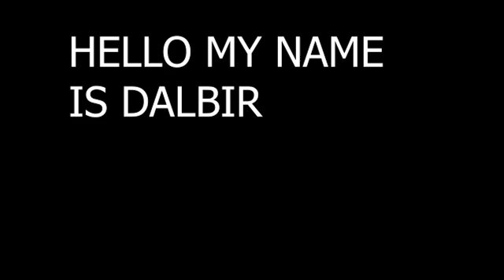KR 64 देसी कपास की खेती | DESI KAPAS KI KHETI |DESI KAPAS KI KHETI KAISE KARE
देसी कपास की उन्नत खेती कैसे करें,
देसी कपास की वैज्ञानिक खेती कैसे करें,
देसी कपास की आधुनिक खेती कैसे करें,
देसी कपास की उन्नत किस्में,
देसी कपास की संकर किस्में,
देसी कपास के लिए बीज दर एवं बुवाई का समय,
देसी कपास के बीज का उपचार कैसे करें,
देसी कपास की बुवाई की विधि,
देसी कपास की के लिए खाद और उर्वरक की मात्रा,
देसी कपास में कीट और रोग नियंत्रण कैसे करें,
how to cultivate indigenous cotton,
desi kpas ki kheti kaise kare,desi kapas unnat kheti#देसी कपास desi kapas